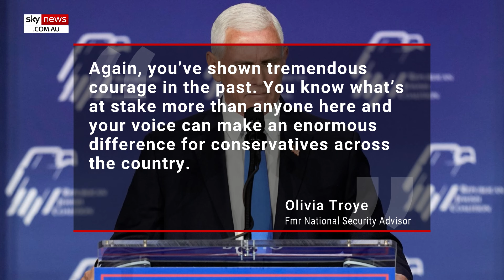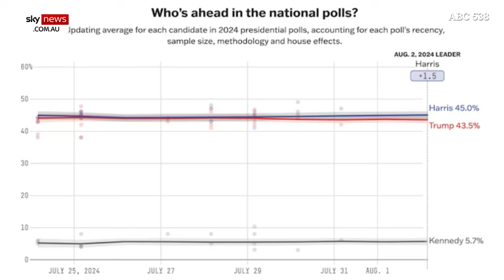'Republican's for Harris'; Former adviser encourages Mike Pence to endorse Kamala Harris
Former White House national security advisor, Olivia Troye has called upon former Vice President Mike Pence to support to endorse Kamala Harris in the 2024 election.

Troye spoke on MSNBC and said it would be an "amazing dream" if Mike Pence did the “right thing” and endorsed Kamala Harris as the former vice president is not publicly supporting Donald Trump.

“If [Mike Pence] is listening right now, I encourage you to do the right thing,” said Olivia Troye.

“Again, you’ve shown tremendous courage in the past.”

“You know what’s at stake more than anyone here and your voice can make an enormous difference for conservatives across the country.”